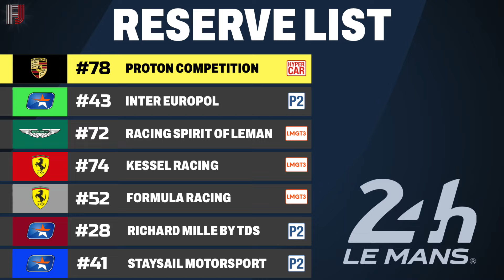Every WEC Hypercar Entry For 2024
This list shows you every Hypercar that is set to race in the WEC in 2024! 9 Manufacturers that have built LMH and LMDh prototypes, will take to the track this year. We expect to see 19 full time entries, and at least 23 Hypercars at Le Mans, a record we haven't seen in the top categories since 1999! Find out which entries are racing in Hypercar this year with this video.

Equipment I use:
Mic: Yeti-Blue
Editing Software: iMovie
Graphics: Go Daddy Studio